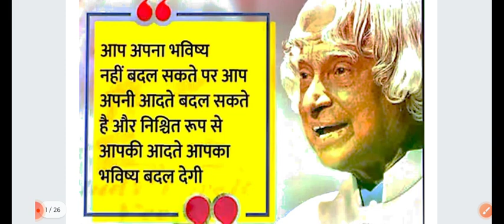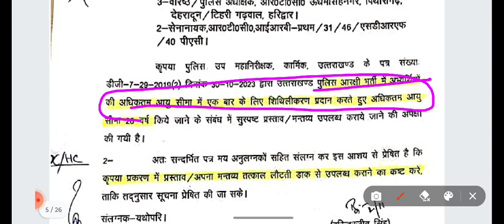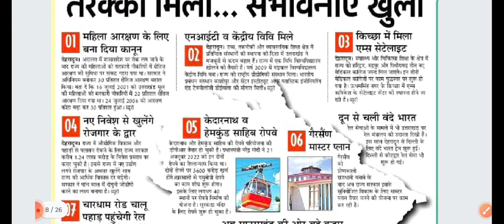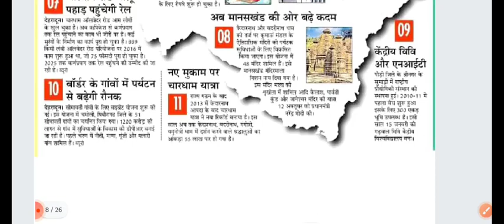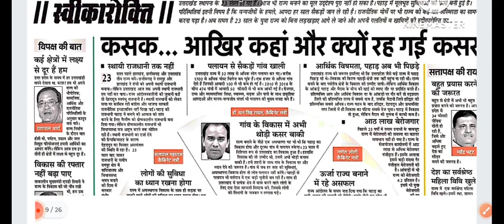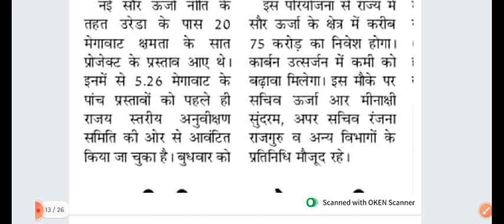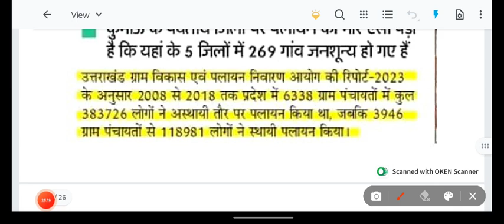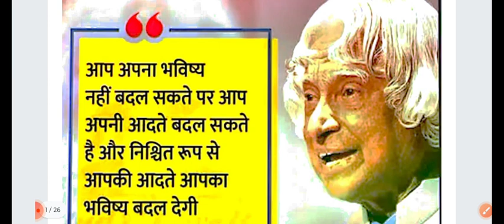राज्य स्थापना दिवस की 23वीं वर्षगांठ🎉DEU द्वारा राज्य विशेषांक आगामी परीक्षाओं हेतु Current Affairs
उत्तराखंड राज्य स्थापना दिवस की 23वीं वर्षगांठ पर DEU द्वारा विशेषांकआगामी परीक्षाओं हेतु महत्वपूर्ण
NIOS डीएलएड प्राथमिक शिक्षक भर्ती में सुप्रीम कोर्ट का फ़ैसला🔥UKPCS Mains Result Dec में😡Daily News⭕
UKPSCRO/ARO/EO Important MCQ💐Uttarkahand Weekly Important Current Affairs Update 6 Nov 2023❤️
UKPSCRO/ARO/EO Important MCQ for upcoming Exam💐Uttarkahand Weekly Important Current Affairs Update❤️
Uttarkahand Weekly Important Current Affairs Update 🎯UKPSCRO/ARO/EO Important MCQ for upcoming Exam
with solution
ukpsc je previous year paper
with solution
2022
Uttarakhand gk
uttarakhand history
Uttarakhand geography
question paper
ukpsc previous year solved
paper
papers
with solution
with solution
paper
uppsc previous year question
paper 2021
paper book
paper 2022
paper history
paper mains
paper prelims
Ukpsc Solved Paper
Answer Key
Uksssc Solved
Devbhoor
Utarakhand
with solution
with solution
paper
paper 2021
paper book
paper 2022
paper history
paper mains
paper prelims
संचालकों पर होगा मुकदमा,परीक्षा में अफवाह फैलाने पर
ukpsc_new_notification_2023 vdo exam